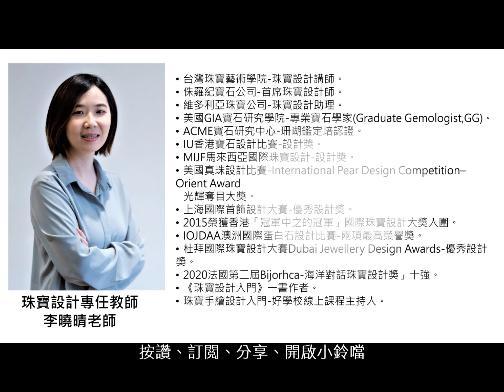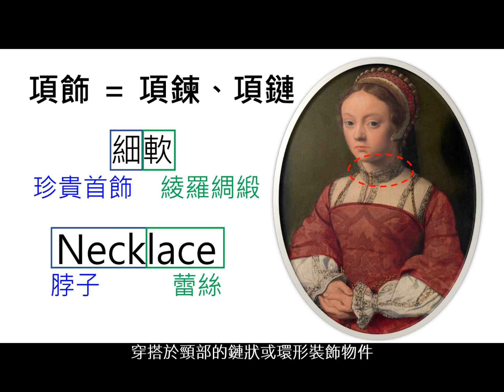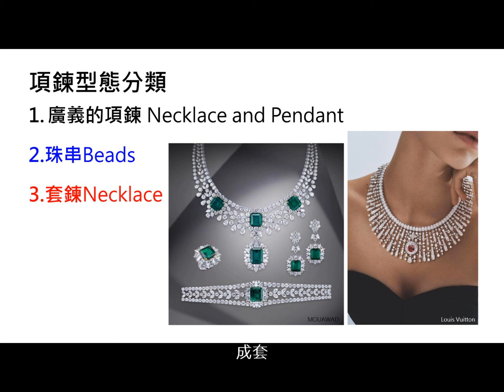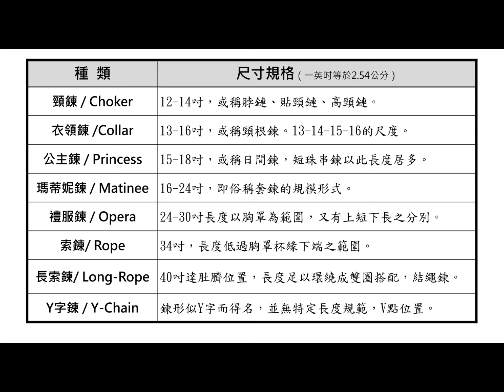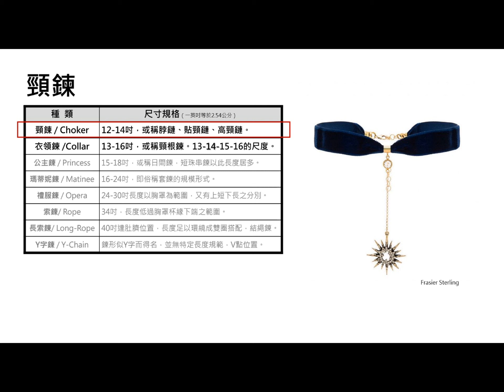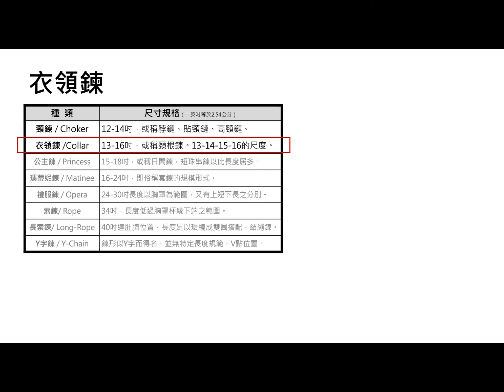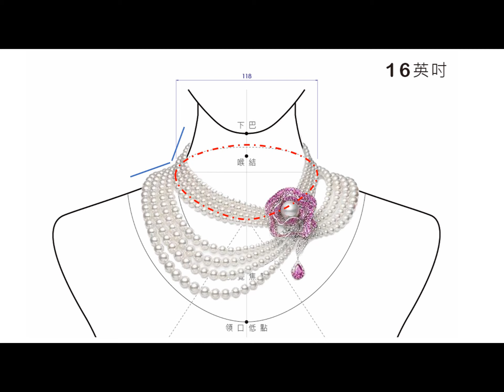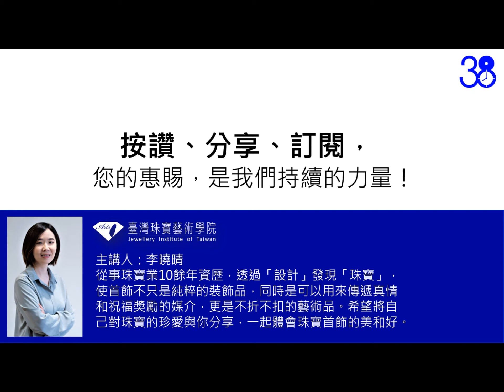頸上藝術(一)頸鍊、衣領鍊｜項鍊有哪些樣子？如何形成？有哪些典故？如何區分定義？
「Fashion-時尚」在英文中，同時具有「時裝、時尚產品、時尚概念、時尚產業鏈」的意義。以「時裝」為首，引領整個時尚產業鏈的發展。「珠寶首飾」則是所有時尚產品中最具價值的。珠寶首飾的樣式、款式演化和形成，深受時裝形式的影響，彼此息息相關。

在項鍊款式中「領鍊、瑪蒂妮鍊、禮服鍊」的名稱，都是源自於時裝的概念。本周3晚間8點，【38珠寶線上教室】將為您介紹「頸上藝術(一)頸鍊、衣領鍊」，引帶您認識美麗的珠寶項鍊，如何令人心儀感動。

🚗線上課《珠寶手繪入門—完成你的第一件珠寶設計》

加入2700萬美元的經濟規模，
邀請你成為珠寶業的一份子！

🚗實體珠寶專業課程
設計師專業職能／設計入門／3D電繪
乙、丙級金工／蠟雕製模／琺瑯工藝
翡翠鑑定／紅寶鑑定／珊瑚鑑定

🚗出版品｜學院直購享75折優惠
《珠寶設計原創繪本》
《破解金工─乙丙級技術士檢定應考全書》
《3Design-V10珠寶設計專用電繪軟體》

臺灣珠寶藝術學院
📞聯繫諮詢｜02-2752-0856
📍學院地址｜台北市中山區松江路5-1號